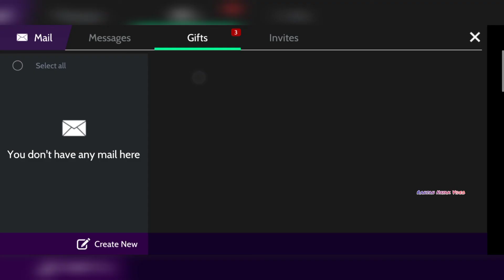Avakin Life - Horror Studio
This video is about Avakin Life and it's social spot- Horror Studio which came for the year 2021. Here you can see the points collection and badge